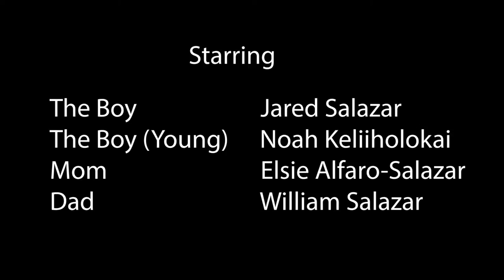Paranoid Final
A boy hears noises in the house at night.

Created by Alec Salazar at University of South Carolina in 2019 as part of Campus MovieFest, the world’s largest student film festival.

Cast & Crew:
Alec Salazar – Captain